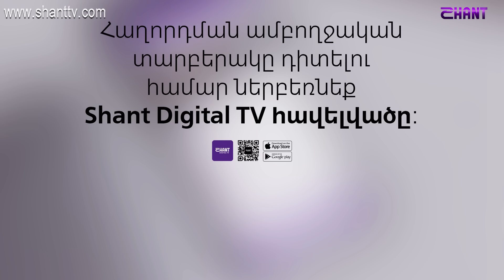Ազգային երգիչ/National Singer 2019 - Season 1 - Episode 5/workshop 3 /Harutyun Mkrtchyan - Estonakan